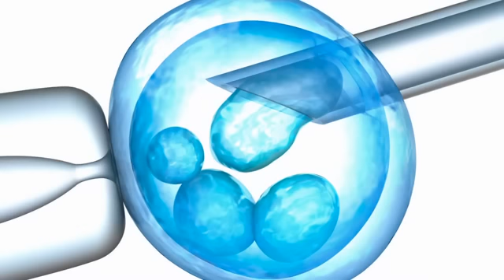Who Won the Stem Cell War? Part 2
This stem cell scientist made everyone a winner. For the Chuck Colson Center for Christian Worldview, I'm John Stonestreet with The Point. for more commentaries about life, culture, and current events.